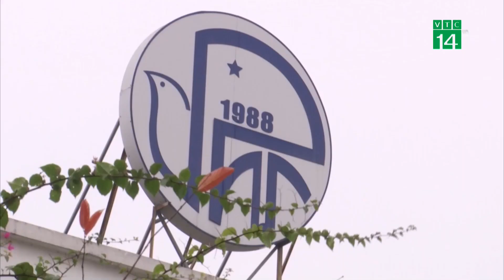Đẩy lùi Bạo Lực Học Đường bằng tình yêu thương| VTC14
VTC14 |Bạo lực học đường đang là một vấn nạn xã hội hiện nay và bị lên án bởi những hậu quả nghiêm trọng và đau xót. Nó tác động ảnh hưởng tiêu cực đến sức khỏe cũng như tinh thần và nặng hơn là tính mạng của trẻ đang trong độ tuổi hoàn thiện bản thân. Giải pháp nào để ngăn ngừa bạo lực học đường?